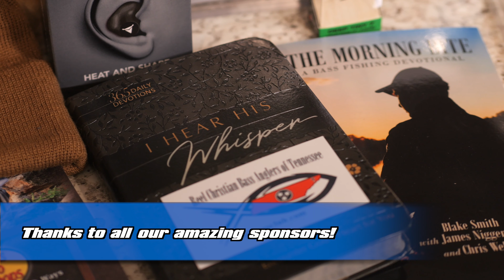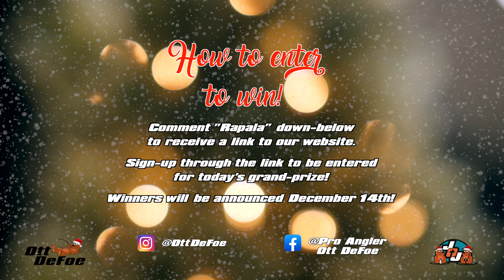Ott & Jennie's Christmas Giveaway | Day 1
Day 1 is a $100 gift card to @Rapala  We suggest some OG Slims, Tinys, Roccos, or Deep Tiny :)

and fill out the form to enter!

On YouTube commenting the word won’t send you a link. ALL WINNERS WILL BE ANNOUNCED LIVE ON OUR FACEBOOK PAGE-PRO ANGLER OTT DEFOE ON DECEMBER 14TH-- WE WILL NOT MESSAGE AND ASK FOR ANY INFORMATION :)